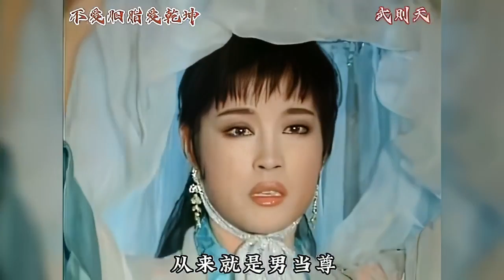刘晓庆95版《武则天》经典霸气主题曲《不爱胭脂爱乾坤》李娜演唱。